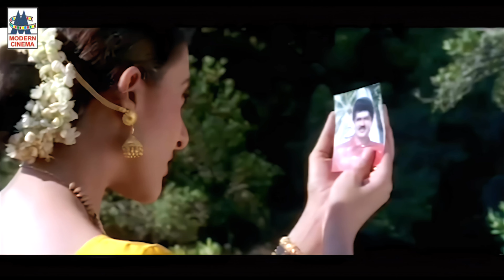Rasa Rasa Unna Vachirukken Song | Manasthan | ராசா ராசா உன்ன | Hariharan Chitra | Tamil Love Song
Music director: S. A. Rajkumar
Hariharan Chitra